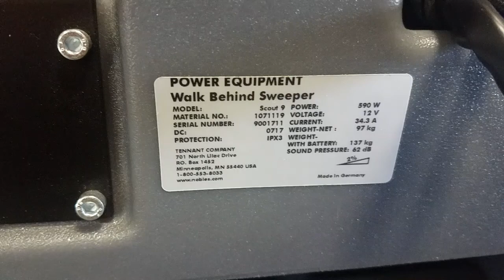Nobles Scout 9 S#: 9001711 Running Test